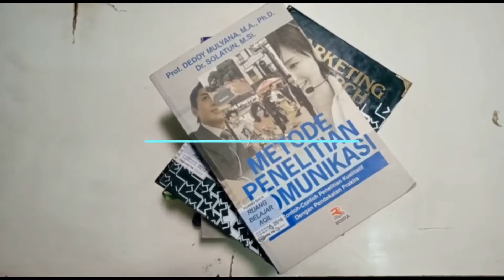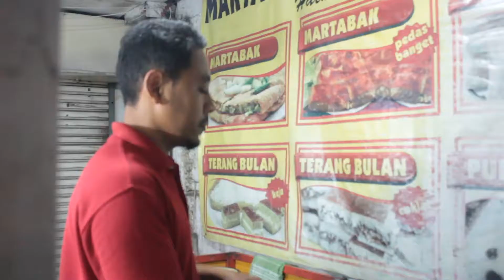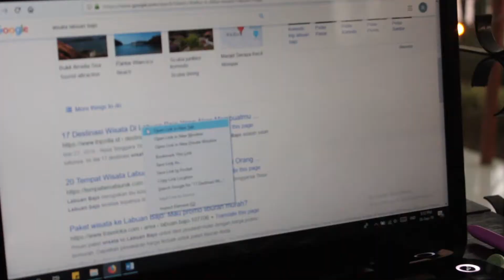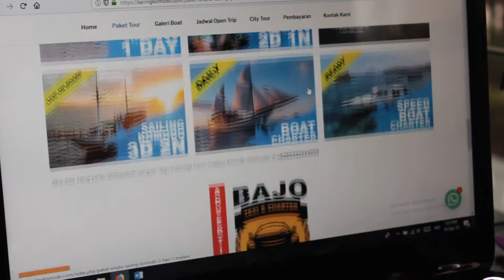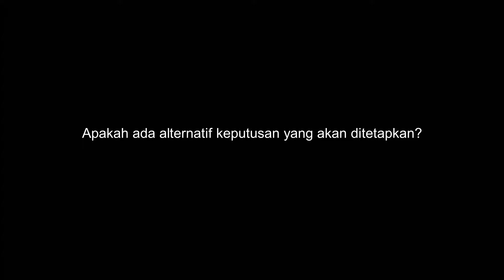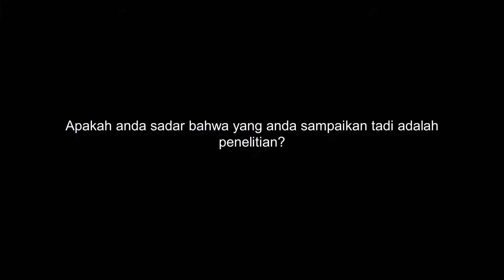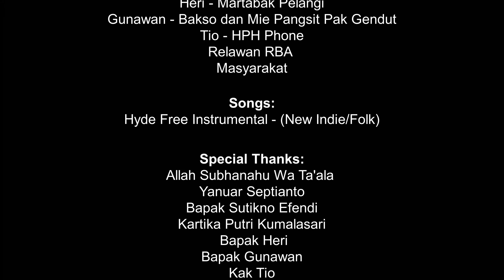Penelitian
Video ini menggambarkan pandangan umum masyarakat tentang penelitian, penerapan penelitian oleh masyarakat dalam membuat keputusan, dan kesadaran yang didapat masyarakat bahwa sebenarnya masyarakat telah melakukan penelitian.

Selain itu, Video ini menggambarkan bahwa penelitian bersifat inklusif dan telah dilakukan oleh banyak orang.

Credits:
Andi Ega Wijaya - Supervisor
Amaliyatul Mushoffa - PIC
Azis Arief Anggara - Editor
Meirna Puspita P - Translator

In Frame:
Sutikno Efendi (Pedagang Makanan)
Yanuar Septianto (Mahasiswa)
Kartika Putri Kumalasari (Dosen dan Peneliti)
Heri (Martabak Pelangi)
Gunawan (Bakso dan Mie Pangsit Pak Gendut)
Tio (HPH Phone)
Relawan RBA
Masyarakat

Song:
Hyde Free Instrumental (New Indie/Folk)

Special Thanks:
Allah Subhanahu Wa Ta'ala
Yanuar Septianto (Mahasiswa)
Heri (Martabak Pelangi)
Tio (HPH Phone)
Relawan RBA
Masyarakat